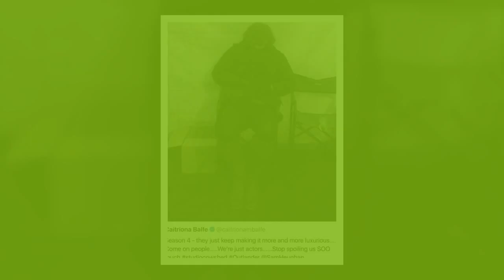Outlander season 4 filming update: What’s happened in Dunure?